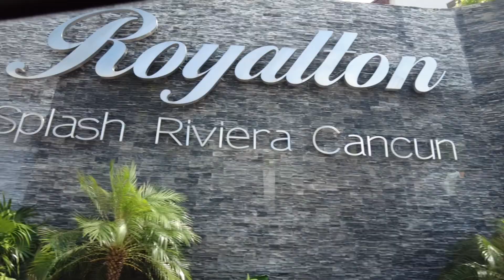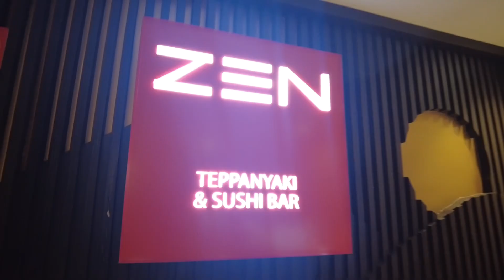Cancun Fall Break 2024 | Royalton Splash Riviera Cancun Resort All Inclusive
We had a wonderful family quality time at the Royalton Splash Riviera Cancun Resort.  The resort was very pretty and the huge pool was really nice.  We spent most of our time at the pool.  The food in the Gourmet Marche buffet was really good.  The food in the Zen Teppanyaki and Sushi Bar restaurant was great.  We went there twice.  The Grazie Italian restaurant was a NO NO.

Let's talk about why we do not recommend this resort.  The minute we got off the private shuttle van and we were greeted with a sewer smell.  We thought we would be greeted with wet towel and a welcome drink.  Nope.  When asked about the smell, they told us it's from the mangrove trees surrounding the property.  We checked in about 2:00PM and were told to wait til 3:00PM for our rooms to be ready.  We had 5 rooms booked.  We asked for the rooms to be in the same area especially for my sisters and nieces and were told no.  We were put in building 11, 13. 14 and 16.  All the bedrooms in 4 different buildings smell like sewer.  We asked about the smell and we were told it's NORMAL.  The overall service around the resort was really bad.  Thank goodness we had a great waiter (Oswaldo) in the buffet restaurant.  The waiters in the Zen restaurant were great too.  When you go to the Cafe for coffee and dessert, they serve your cakes on a freaking napkin y'all!  The lazy river was a joke.  They didn't turn on the jet.  We asked about it and we were told it was NORMAL.  We went to the water slide and got stuck on one of the rides.  We told them about the issue and were told it's NORMAL again.

Even with all these issues, we didn't let them dampen our vacation.  We had a great family time.  We ate and we laughed.  We spent most of our days at the pool because that's where you don't smell the sewer :).  The babies had a blast.  This is not a cheap resort.